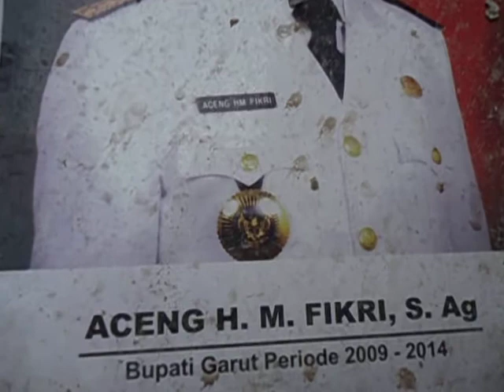Mantan Bupati Garut HM Aceng Fikri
Bupati fenomenal satu ini sempat menghebohkan jagat raya atas kasus nikah sirih dan cerai lewat smsnya. Tapi, keberuntungan masih berpihak pada Bapak HM Aceng Fikri, S.Ag Bupati Garut yang dijatuhkan dari kursi kekuasaannya dan setelah terpuruk akhirnya dapat hadiah dari masyarakat dengan terpilihnya menjadi anggota DPD RI wewakili Jawa Barat. Photo ini sebagai isyarat bahwa kekuasaan itu sementara, akhirnya ditinggalkan dan yang tertinggal adalah karya terbaiknya bagi bangsa, begitu juga sebuah photo tinggal photo bisa dibuang nasibnya seperti sampah saat sudah tidak dibutuhkan lagi, semoga setiap amal pun tidak berakhir begituh, setiap karya akan dikenang dan setiap materi akan musnah. Berjuanglah Pak Aceng untuk rakyat yang memandatkan amanah padamuh. Melihat photo ini; DISITU KADANG SAYA MERASA SEDIH...